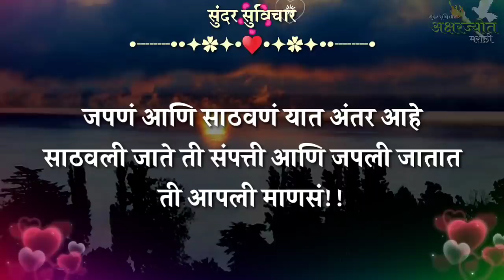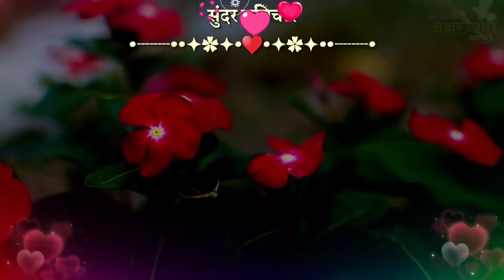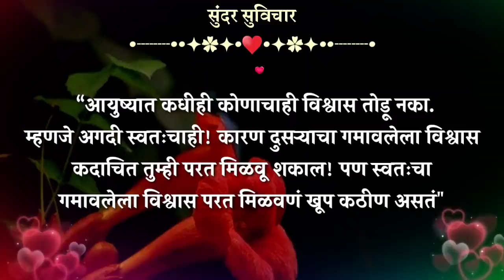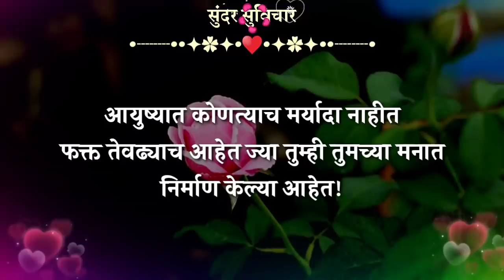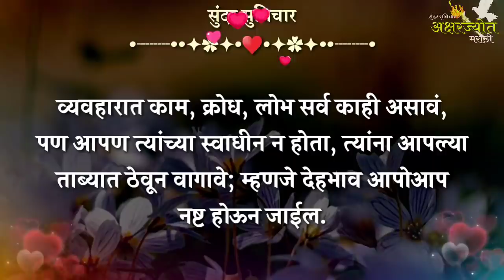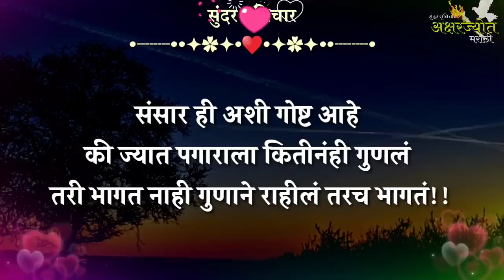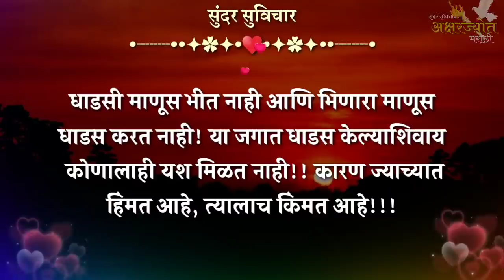Marathi Suvichar | चिंता करू नका, सगळं ठीक होईल, हे विचार सोबत ठेवा!! Marathi Quotes Part- 151